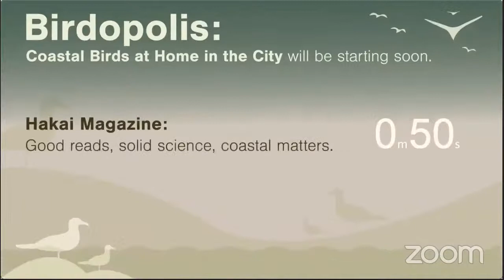Birdopolis: Coastal Birds at Home in the City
Gulls often have a reputation as being noisy, greedy, messy nuisances. In many urban centers, they seem to be everywhere—squabbling around garbage cans, screeching from lampposts, side-eyeing picnics, splattering vehicles with the precision of an elite aerial paintball team—so often get treated as pests. We put up spikes and spinners and unconvincing fake predators to make rooftops and landing spots inhospitable. "Move along," is the message.

But there’s a lot that may surprise you about the lives of urban gulls and the ways these savvy new neighbors have mastered the art of city scavenging. On June 29, 2021 at 11:30 am Pacific Time, join managing editor Adrienne Mason and experts Louise Blight and Edward Kroc for a discussion about the impressive ways gulls and other marine or coastal birds are managing to live among us. Newfound respect, guaranteed.

This online event will follow a week of coastal urban bird stories, building off “The Gulls Next Door” (coming June 22) by writer Sarah Keartes in particular. Sign up for our weekly newsletter to get notified about all stories in the Birdopolis series.

If you enjoyed this recording, you’ll find lots of related stories on our You can sign up for our free weekly newsletter